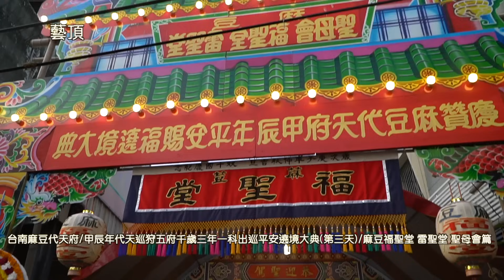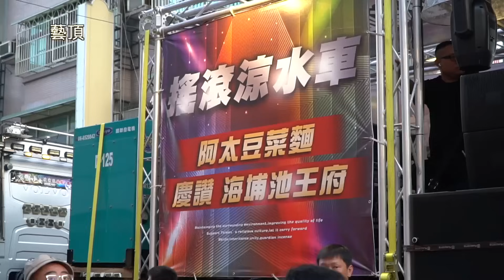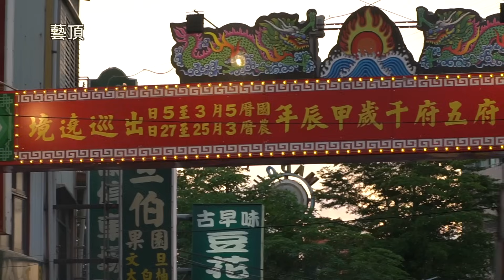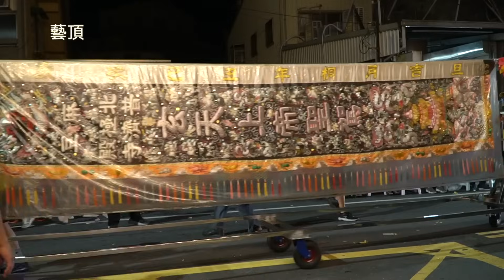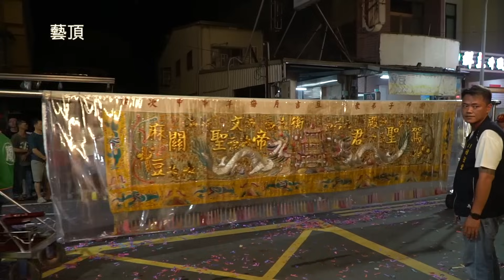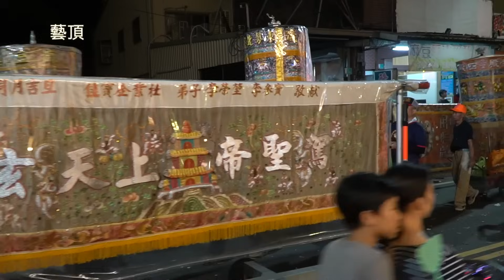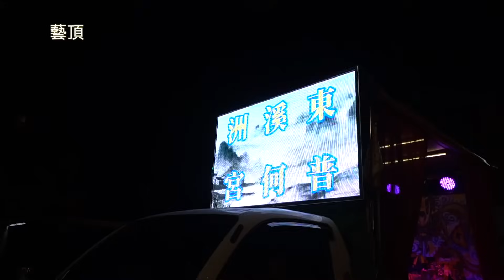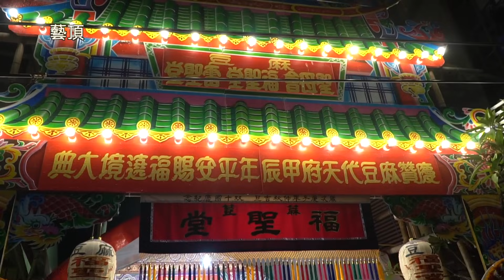台南麻豆代天府甲辰年代天巡狩五府千歲三年一科出巡平安遶境大典(第三天) - 麻豆福聖堂 雷聖堂 聖母會篇【歡迎訂閱 分享 按讚 】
中華民國113年05月05日(日)   甲辰年三月二十七日

隊伍順序